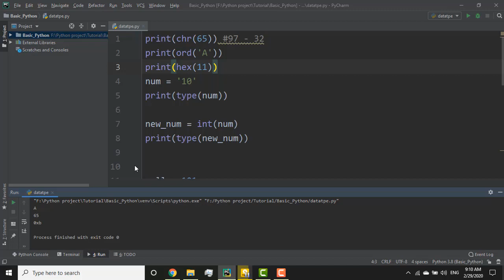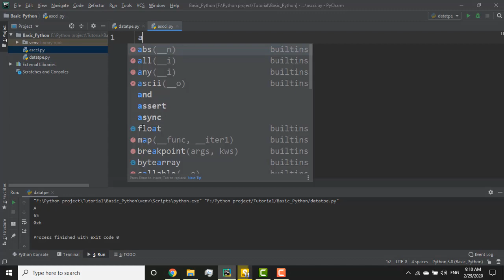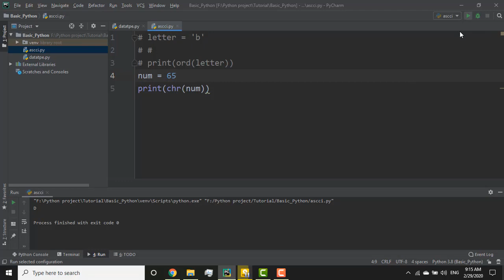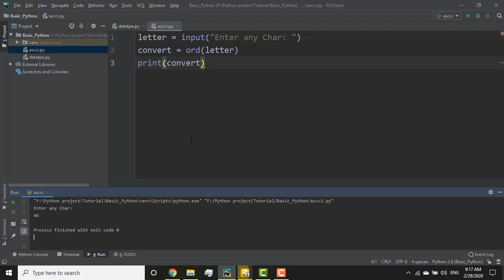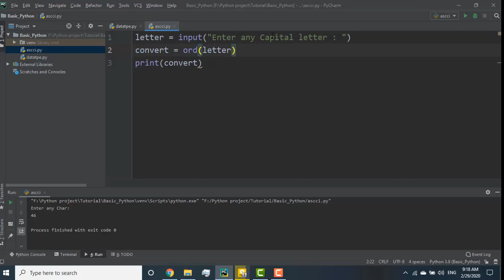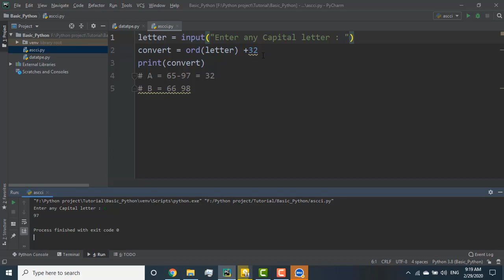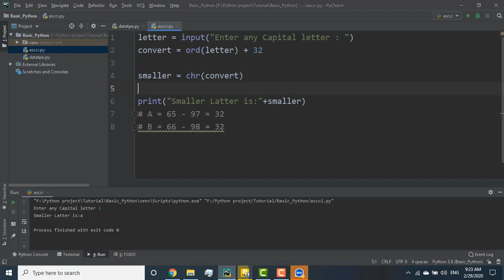#10 Python Bangla Tutorial for Beginners | Working with ASCII Character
This tutorial will discuss  how to find the ASCII codes of a character, string, and a text file. This tutorial is part of the Python Challenges series and is meant to increase the programming skills of beginner Python users.
 using ord( ) and also  chr( ) method .